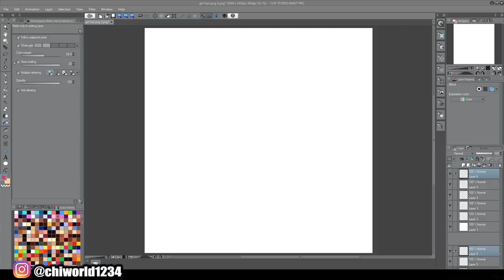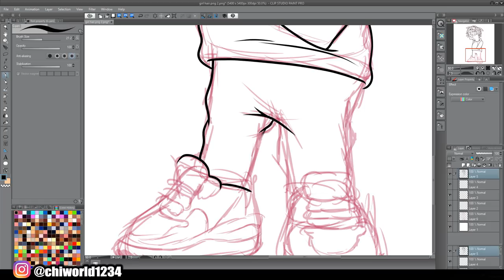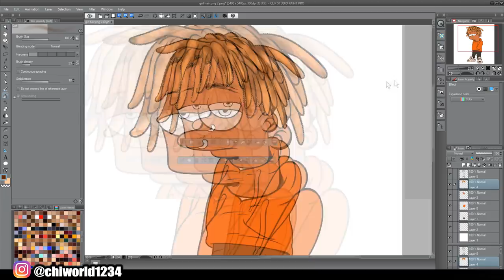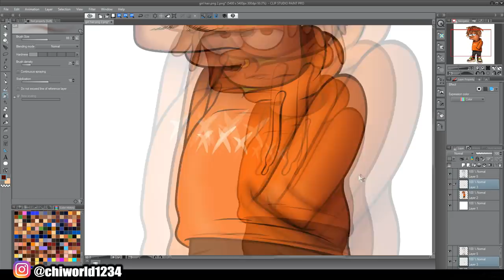Juice WRLD - As A Simpson Character !